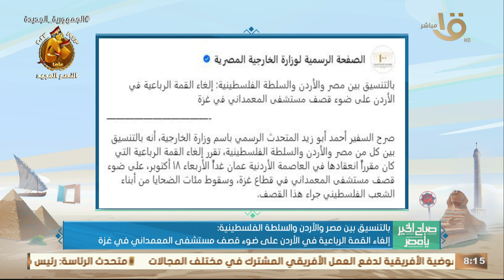بالتنسيق بين مصر والأردن وفلسطين: إلغاء القمة الرباعية في الأردن على ضوء قصف مستشفى المعمداني بغزة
صباح الخير يا مصر | بالتنسيق بين مصر والأردن والسلطة الفلسطينية: إلغاء القمة الرباعية في الأردن على ضوء قصف مستشفى المعمداني بغزة